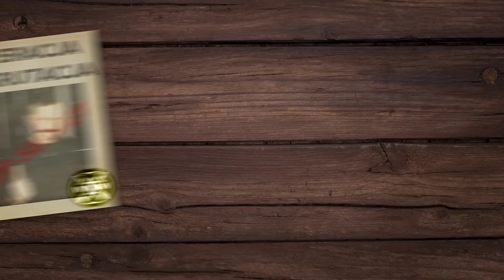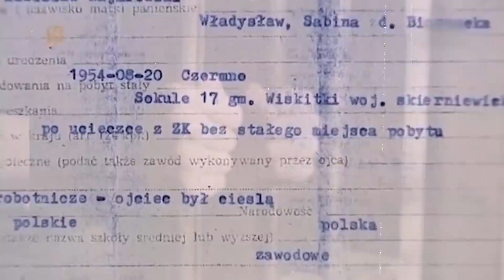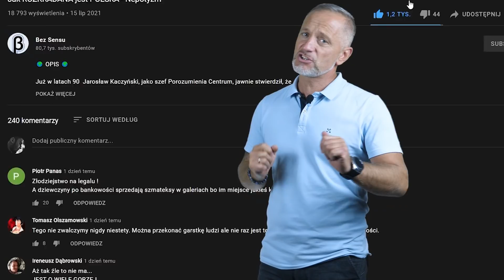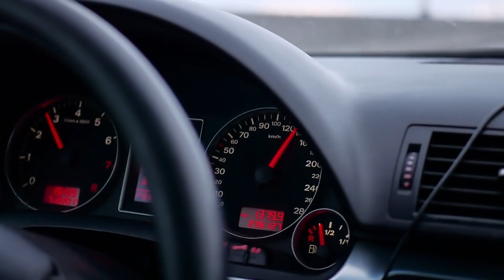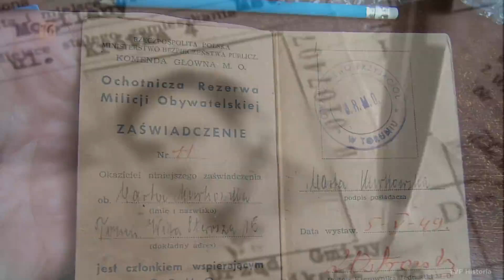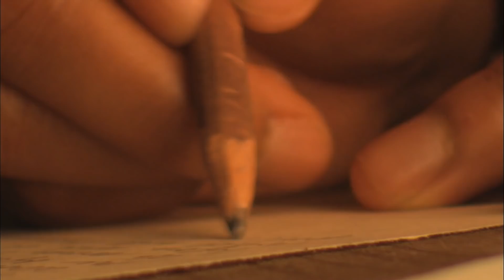Złodziej, który miał być komandosem - Najmrodzki, polski mafioso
🌍 OPIS 🌍

Do 1979 r. gang polskiego „Króla Złodziei” okradł w ten sposób 71 Peweksów na terenie całej Polski, a szef wszystkich szefów niczym „Krzysztof Jeżyna ze Szczecina” stał się znaną postacią kryminalnego półświatka. Najmrodzki zdawał sobie sprawę, że milicja depcze mu po piętach więc prędzej czy później wpadnie i trafi za kraty. Dlatego zdecydował się na ucieczkę za granicę, wybór padł na Austrię, do której zamierzał dotrzeć przez Czechosłowację. W podróż przez zieloną granicę król złodziei zabrał złoto i zgromadzoną walutę oraz oczywiście… własną matkę! Po dwóch tygodniach wędrówki w okolicach Brna złapała ich czechosłowacka straż graniczna. Zdzicha ciężko pobito a matkę zwolniono. Koniec, końców w 1980 r. po przewiezieniu do Polski trafił ostatecznie do więzienia w Gliwicach po tym jego kompani opłacili kogo trzeba żeby ich kolega i przywódca trafił w swe rodzinne strony.

⏱ ETAPY ODCINKA:

0:00 - Najsłynniejszy złodziej PRL
1:30 - Pochodzenie Saszłyka
2:40 - Niedoszła kariera komandosa
3:35 - Stały pobyt więzienny
5:00 - Zbigniew plakacista
5:50 - Prośba do widzów
6:20 - Król złodziei
10:38 - Hollywoodzki uciekinier
15:16 - Słowem zakończenia

Dawid